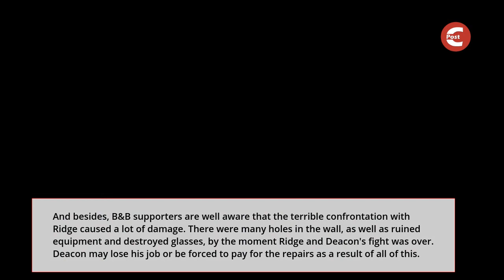Bold and the Beautiful Spoilers: Deacon Moving in with Brooke After Ridge Walks Out?!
According to the Bold and the Beautiful Spoilers, Deacon Sharpe might settle in with Brooke Forrester. Will Deacon be ejected from that filthy storage unit and relocate to a more suitable location? Ridge Forrester appears to have reached his breaking point when it comes to Brooke's missteps, and he is on the brink of leaving.